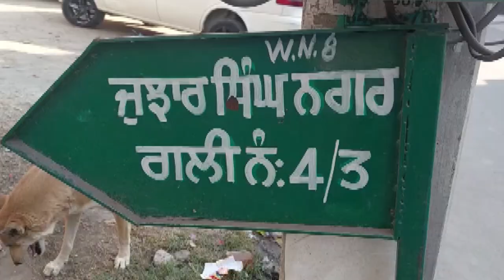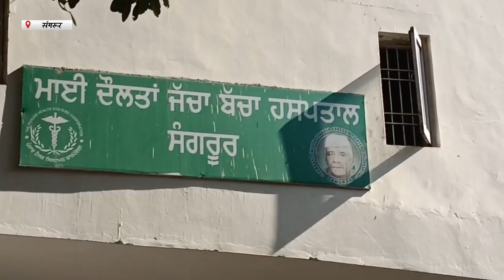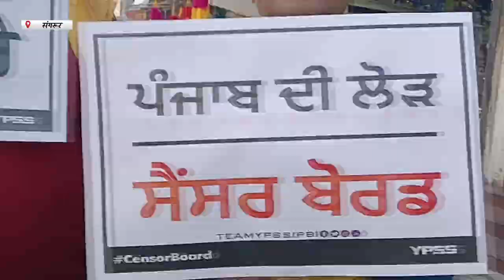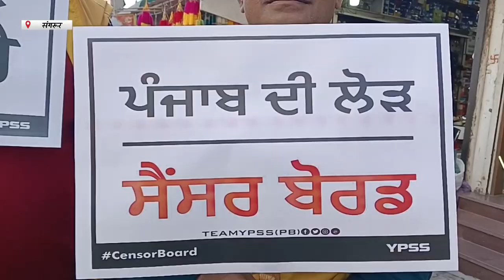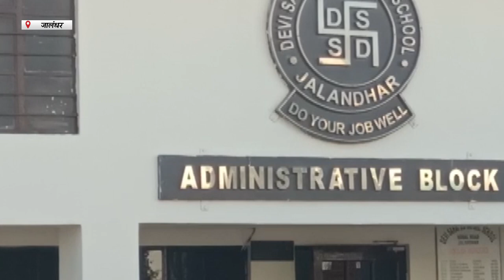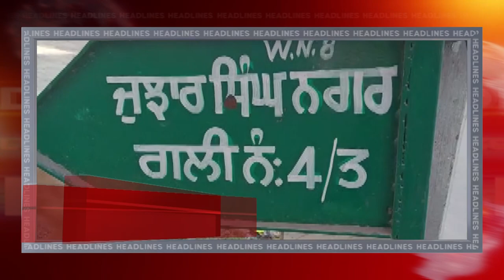Hulchul Prime Bulletin | 17 january 2023 | Hulchul TV